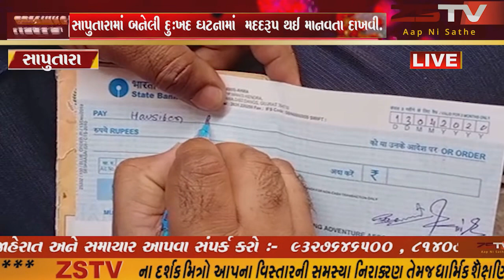ડાંગ જિલ્લા પેરાગ્લાઈડિંગ એસોસિએશન દ્વારા લોક ડાઉનલોડમાં ગરીબ પરિવારોને મદદરૂપ થયા બાદ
ડાંગ જિલ્લા પેરાગ્લાઈડિંગ એસોસિએશન દ્વારા
લોક ડાઉનલોડમાં ગરીબ પરિવારોને મદદરૂપ થયા બાદ
સાપુતારામાં બનેલી દુઃખદ ઘટનામાં  મદદરૂપ થઈ માનવતા દાખવી.